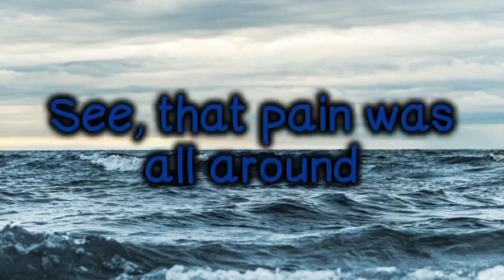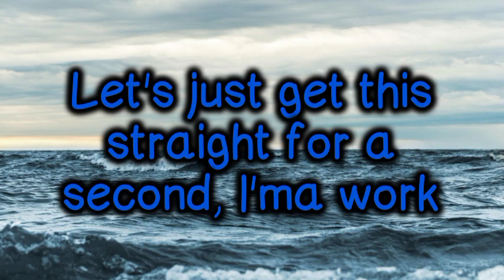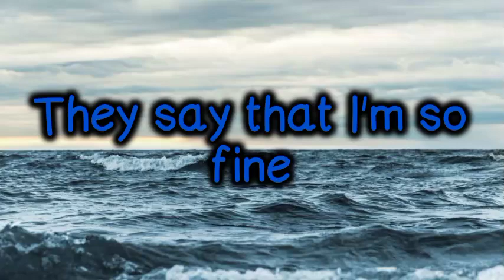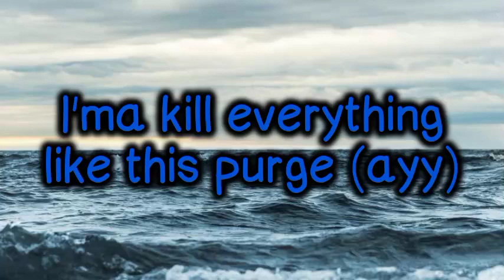astronaut in a ocean masked wolf remix